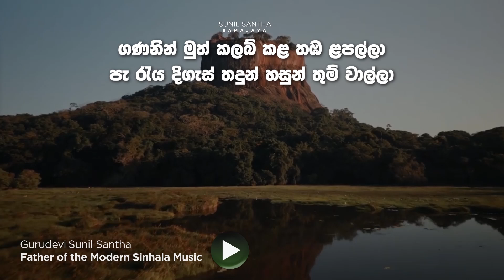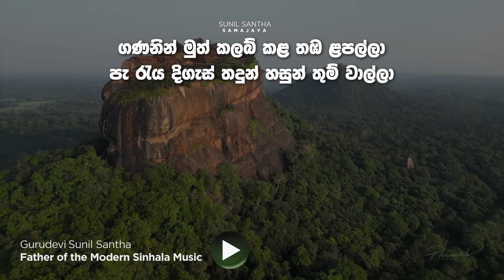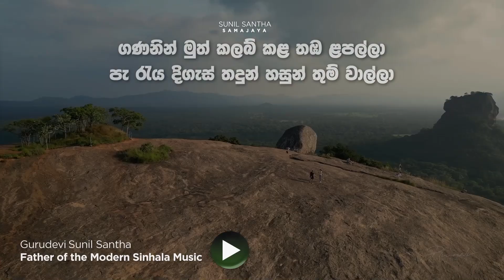Hamal Maru (හමල් මරූ) - Sunil Santha | Official Lyrics Video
ගායනය    : ගුරුදෙවි සුනිල් සාන්ත සහ පිරිස
ගී පද  : සීගිරි කුරුටු ගී ඇසුරින්
සංගීතය   : ගුරුදෙවි සුනිල් සාන්ත

Lyrics
හමල් මරූ ජහස්සයූ හස්සන් දල්ලා
තුරුගල් කොහල් හූ මලගල්හි හැල්ලා
ගණනින් මුත් කලබ් කළ තඹ ළපල්ලා
පැ රැය දිගැස් තදුන් හසුන් තුම් වාල්ලා